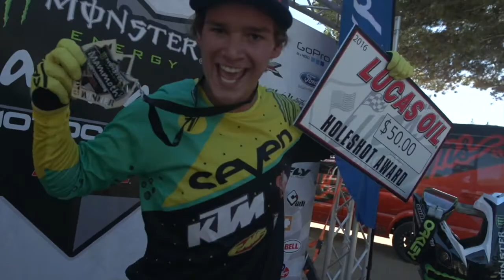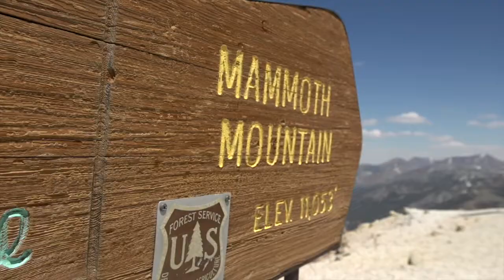Max Markolf Mammoth Mountain 2016 | Joker Dezigns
That’s a lot of M’s in a row. Here's my highlight video from when I travelled with Max Markolf to Mammoth back in 2016. It was a good ass time with some rad ass people.